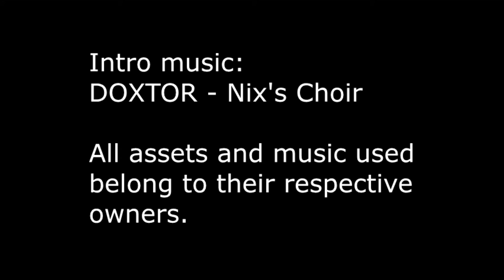Imaginary Superload Intro v3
Wow, this series is actually coming back after... three years of no updates?!?!?!

The music:
DOXTOR - Nix's Choir
Bitter me on Twitch.tv!! ^o^